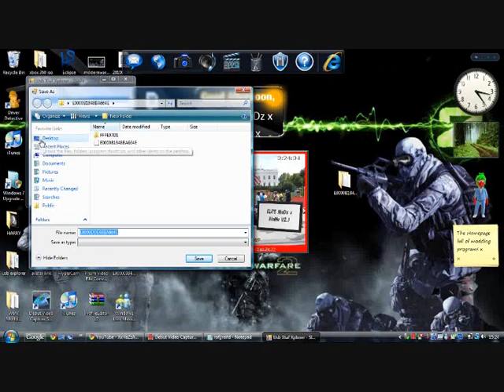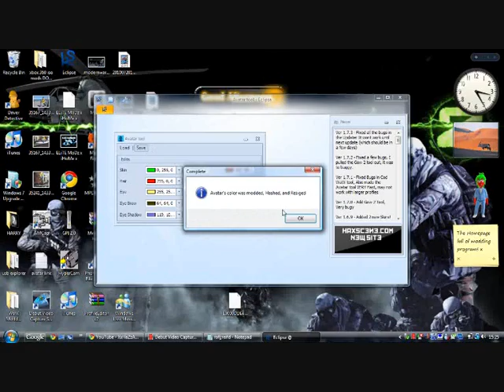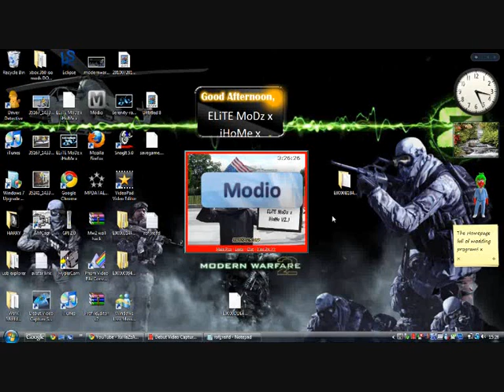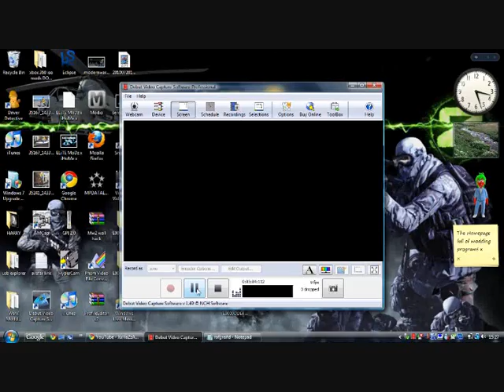How to Mod your Avatar without Horizon With Usb *STILL WORKS*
My first tutorial on how to mod your avatar without horizon. As horizon stopped working and modio u have to have v.i.p. This is the only working way at the moment and i hope it helped, Please thumbs up and subscribe, Thanks.
Download links to wat u will need:
Eclipse:
Link's Down :(
Modio: